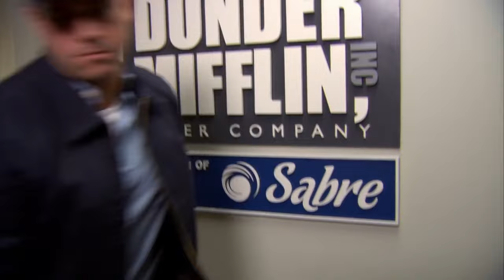10 Crazy The Office Theories That Will Change The Way You Watch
This video will change the way you see The Office.

Despite being off the air for years now, The Office remains one of the most popular, most talked about, most often quoted, and most meme-d shows in the history of television. The show, which lasted for 9 seasons, was a cult classic among diehard fans, and continues to be the most watched show on Netflix. That’s, like, out of all the shows on Netflix. As is the case with such a popular series, there’s bound to be some fan speculation. It should come as no surprise that there are some pretty wild fan theories out there. Only, some of them kind of make sense.

In this video, we’ll dive into 10 theories about The Office that just might change the way you see the show. You might never be able to watch it the same way again after hearing about some of these truly absurd, yet possible ideas. We’ll talk about why some of the characters are the way that they are, and give some backstory and context to try and make sense of some of these insane characters and their ridiculous actions.